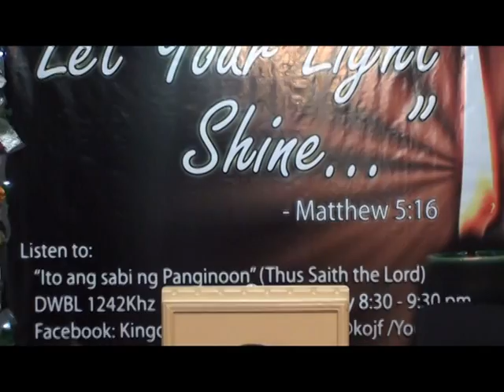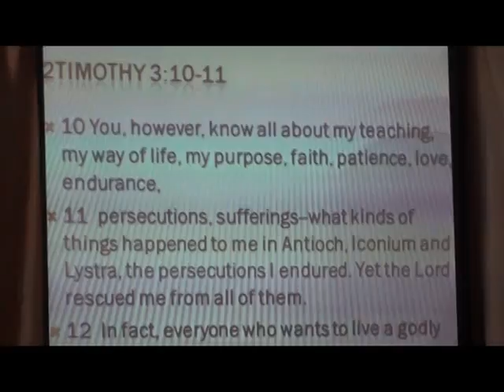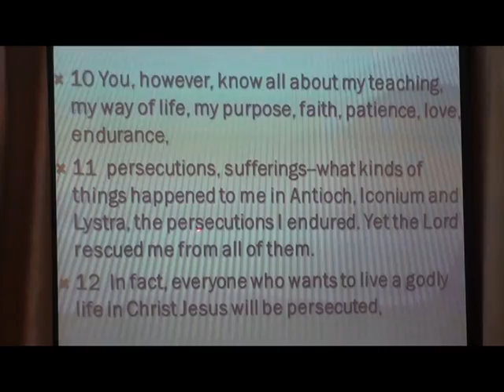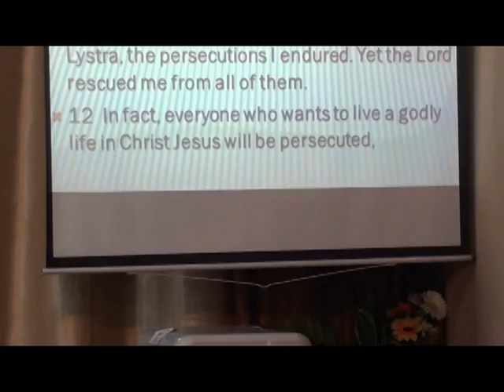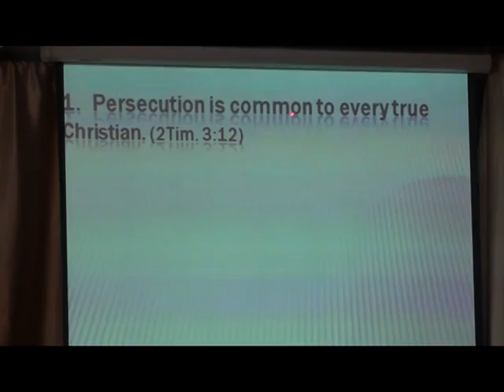Persecution is a Sign of Fruitful Christian Life Part 1 of 5